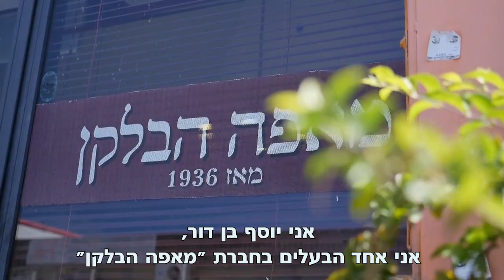פרויקט מהנדסי המזון מגיע למאפה הבלקן!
חדשות משמחות מפרויקט מהנדסי המזון!
מאפיית הבלקן החלה לבדוק, בשיתוף פעולה עם צוות העמותה, את האפשרות להוציא את הביצים מרוב המאפים שלה.
מדובר באחת המאפיות הגדולות במשק המייצרת עשרות אלפי מאפים מדי יום!

פרויקט מהנדסי המזון הוא רק אחד מתוך כמה פרויקטים חשובים ומשני המציאות של ויגן אקטיב. מוזמנים לבדוק גם את הפרויקטים הגדולים הבאים שלנו ולהצטרף